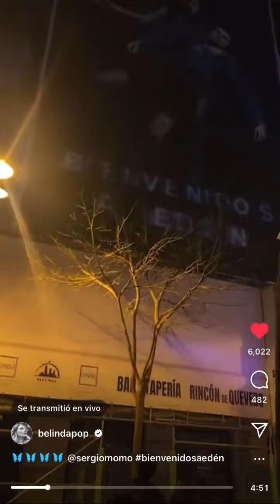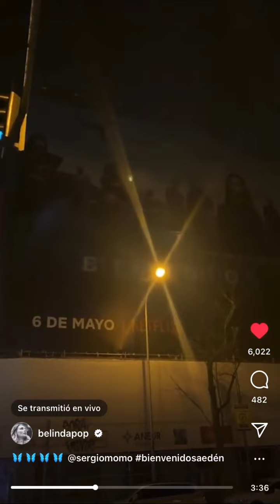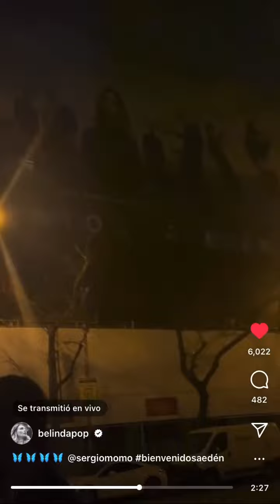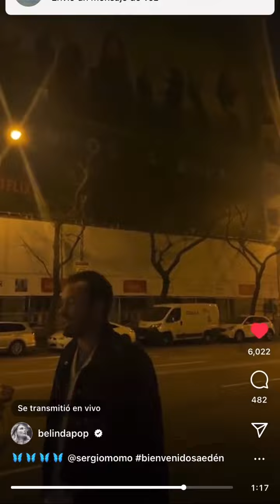Belinda y Sergio Momo Por Las Calles de Madrid - Instagram Live